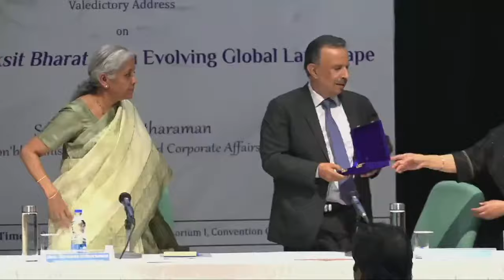FM Nirmala Sitharaman delivers the Pandit Hriday Nath Kunzru Memorial Lecture 2024 in JNU, New Delhi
Smt Nirmala Sitharaman delivers the Pandit Hriday Nath Kunzru Memorial Lecture 2024 on the topic ‘The vision of Viksit Bharat in an evolving global landscape’ at the Jawaharlal Nehru University in New Delhi. She also interacted with the students & faculty after delivering the valedictory address.